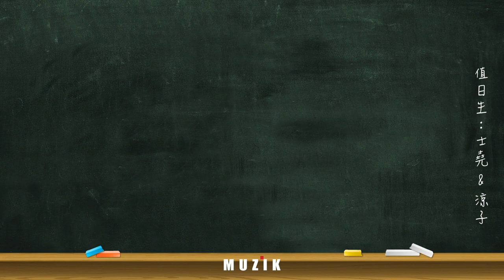[ MUZIK早餐會報 ] 5力全開，古典音樂中的各種第五號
※※※※ 會報重點 ※※※※
❶ 作品「第5號」的意義
❷ 音樂家與那些年他們的「第5號」
❸ 手機掃描，帶你享聽古典樂

似乎只要講到音樂「第幾號」的話題，大家都會聯想到第九號交響曲魔咒。那第五號呢？第五號對於音樂家們又有什麼意義？MUZIK古典樂刊NO.141《起點、頂點，還是終點？漫談 ‧ 第5號》將帶大家深入認識作曲家們的第5號，及他們邂逅每個第5號的那些年。

除此之外，我們還帶大家認識逢50歲的國際名指揮家、他們的錄音作品，及邁入50歲的台北市立交響樂團。MUZIK古典樂刊NO.141《起點、頂點，還是終點？漫談 ‧ 第5號》邀請大家跟著MUZIK，一起感受古典樂的5力全開！